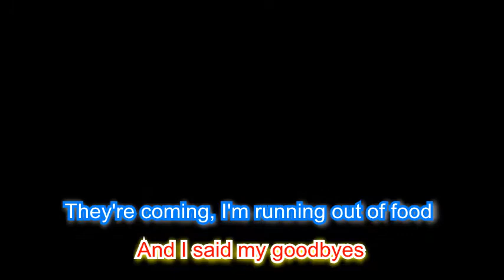♪ "Running Out of Time" (On Screen Lyrics) A Minecraft Song Parody of "Say Something" ♪ Sing A Long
♪ "Running Out of Time" A Minecraft Song Parody of "Say Something" ♪

This video is just for people who wanted to Sing a long with the on screen lyrics I put together.

Hope you guys enjoy this one as more Minecraft Parody songs with on screen lyrics will be added frequently on this channel.